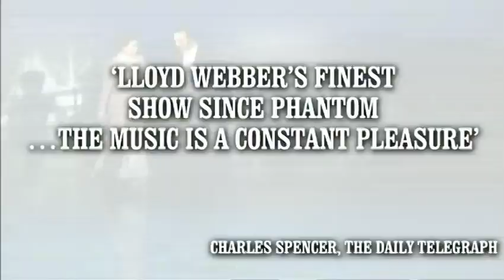EXTENDED London Footage | Love Never Dies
Featuring Ramin Karimloo (The Phantom), Sierra Boggess (Christine), Joseph Millson (Raoul) and Summer Strallen (Meg). Andrew Lloyd Webber and director Jack O'Brien also give us an insight into the show.

The year is 1907. It is 10 years after his disappearance from the Paris Opera House and the Phantom has escaped to a new life in New York where he lives amongst the screaming joy rides and freak-shows of Coney Island. In this new electrically-charged world, he has finally found a place for his music to soar. All that is missing is his love – Christine Daaé. Now one of the world’s finest sopranos, Christine is struggling in an ailing marriage to Raoul. So, it is with excitement she accepts an invitation to travel to New York and perform at a renowned opera house. In a final bid to win back her love, the Phantom lures Christine, her husband, and their young son Gustave from Manhattan; to the glittering and glorious world of Coney Island… not knowing what is in store for them…